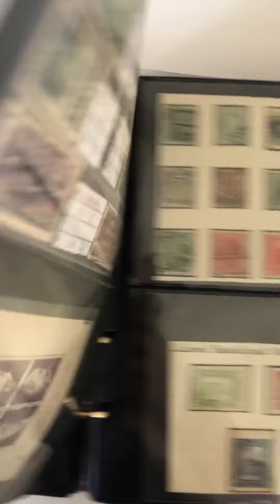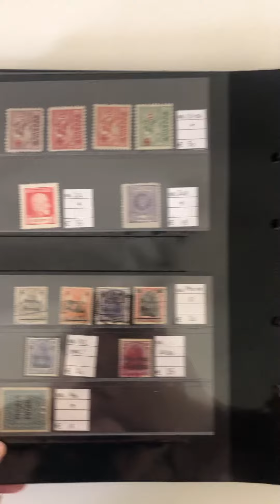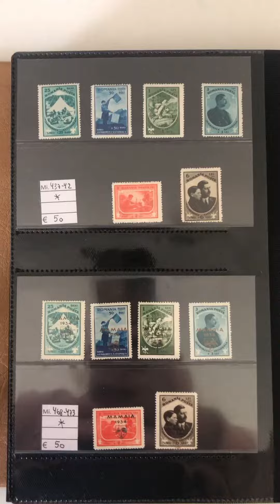JF-Stamps Stock: EUROPA P-R STAMP ALBUM